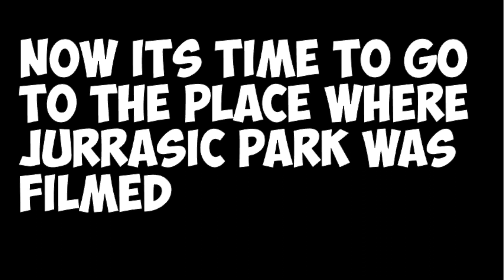I Went to a Black Sand Beach